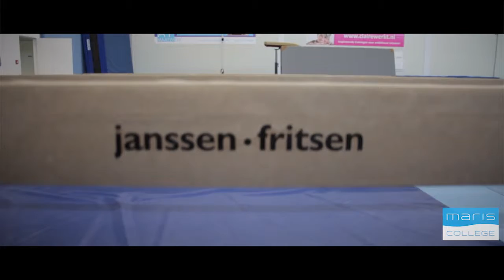Naschoolsesport Maris College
Turnen leren op het Maris College.